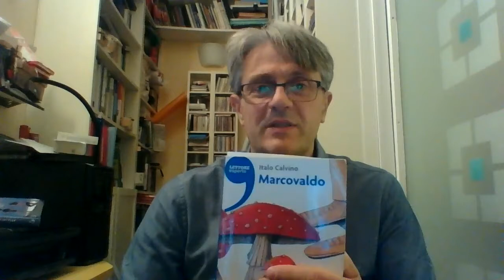Italo Calvino, "Funghi in città"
Presentazione di "Marcolvaldo. Le stagioni in città" di Italo Calvino (Einaudi), con lettura e spiegazione del racconto incipitario "Funghi in città". A questo link la recensione del libro